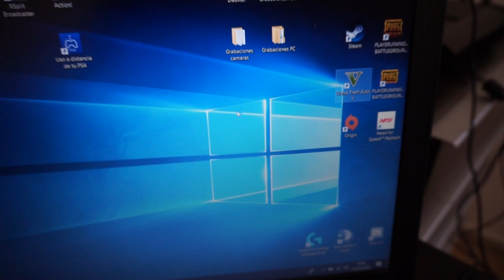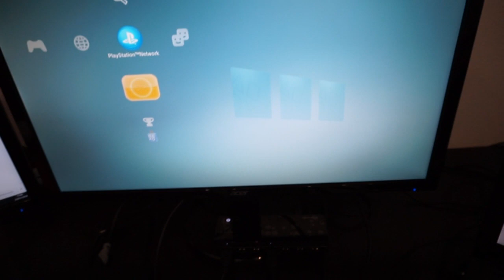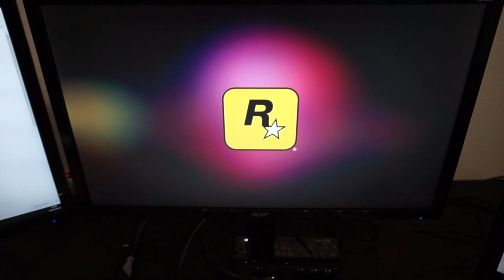PARA VOSOTROS, JUGADORES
LIsta TOP donantes:
Dayalitis 7€
Fedex 03 80ARS
King-Dominicana 2$
Dan Delgado Santana 1€
Lucas Leonel Varón 20ARS

Dayalitis
Yeyo Briseño

¿Quieres saber mas de mi?, aquí tenéis mi Facebook personal